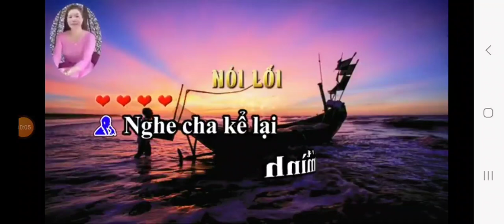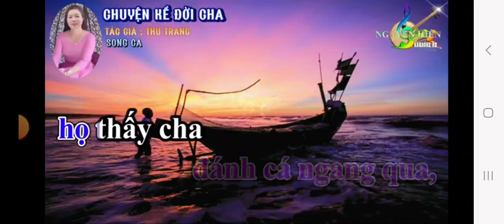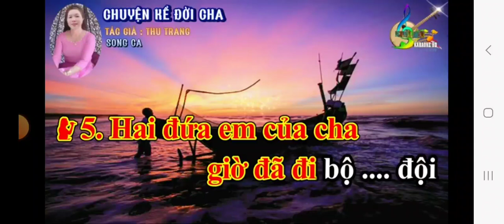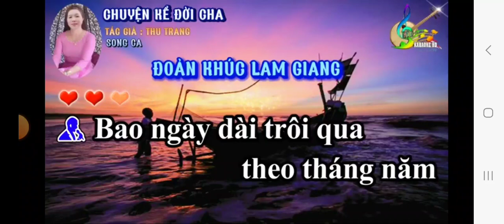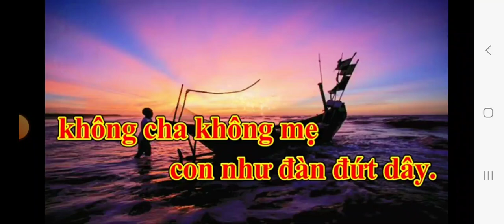Mời Đào. CHUYỆN KỂ ĐỜI CHA. SG. THU TRANG. HÁT VỚI THANH NGUYỄN. Karaoke. NGUYỄN HIỀN